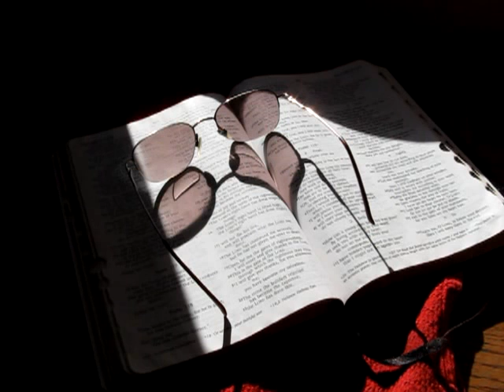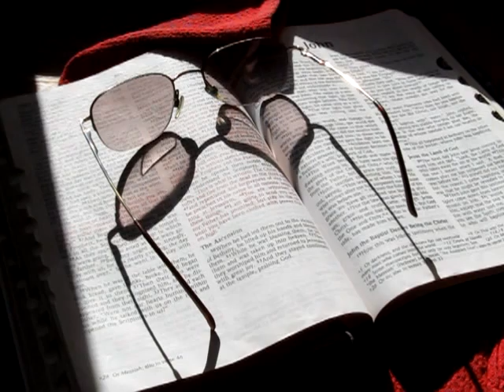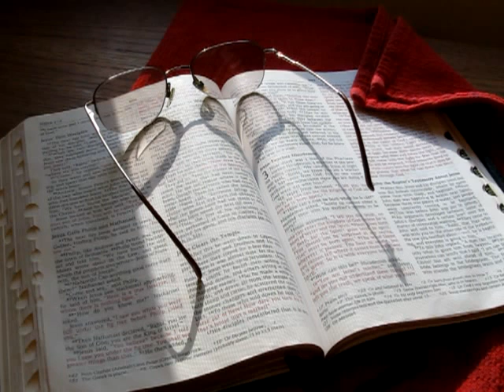Dickie Thomas Inpirational Bible Reading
For the soul that hungers and thirsts after God, Dickie Thomas reads from the NIV Bible words of inspirational healing for life. Bringing complete healing for body, mind and spirit as we each walk the road of life searching for fullness of life. The Bible contains the mind of God, the state of mankind, the way of salvation, the doom of sinners, and the joy of believers. Its doctrines are holy, its precepts are binding, its histories are true and its decisions are immutable. Read it to be safe, and practice it to be holy. It contains light in a dark world, nourishment for your soul, and comfort for a broken heart. Here Paradise is restored, Heaven opened and the gates of hell disclosed. Christ is its grand subject, our good the design and the glory of God its end. It should fill the memory, rule the heart and guide the feet. Read it slowly, frequently, reverently and prayerfully. It involves the highest responsibility, will reward the greatest labor and will condemn all who trifle with its sacred contents.